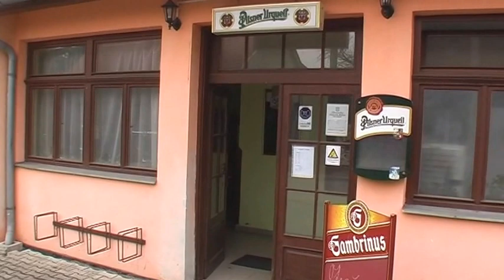Vzpomínka na řehtání 15.4.2017 (Velikonoce )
Vzpomínka na mladá léta když nám bylo 10--12 let určitě tenkrát bez alkoholu .Před řehtáním sme se museli pomodlit před kapličkou .Děvčata za nás nechodila dneska je to jiné.